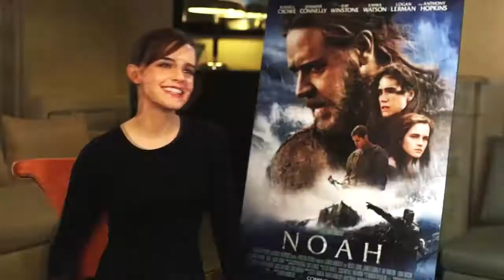Emma Watson | Be my woman ♥